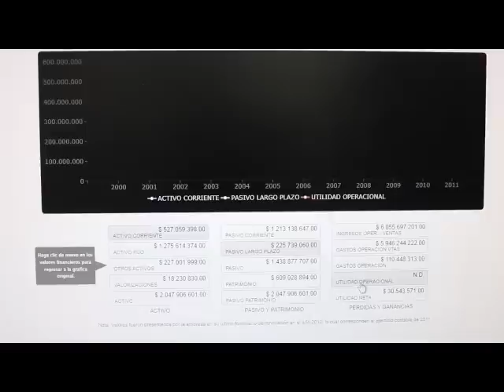Al renovar, actualice su información financiera | Cámara de Comercio de Bucaramanga